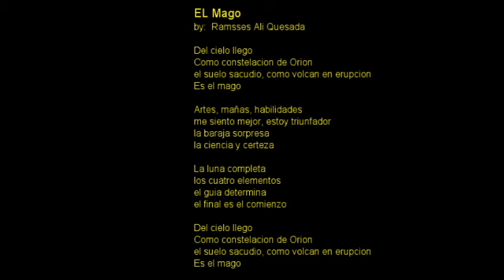Take You to the Dancefloor